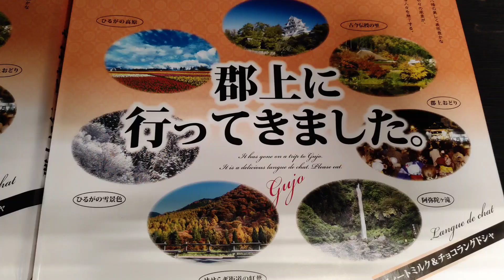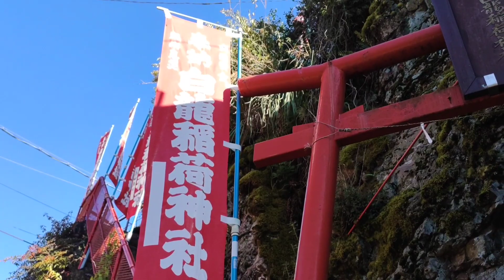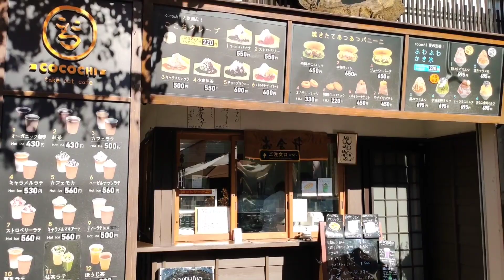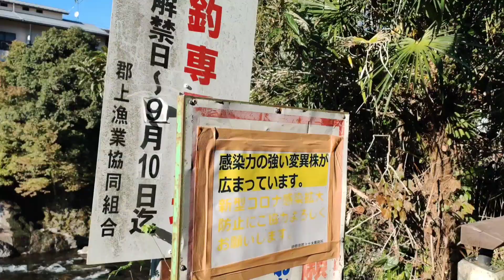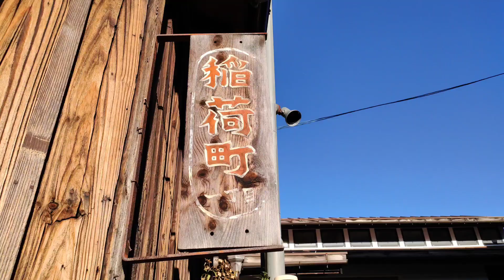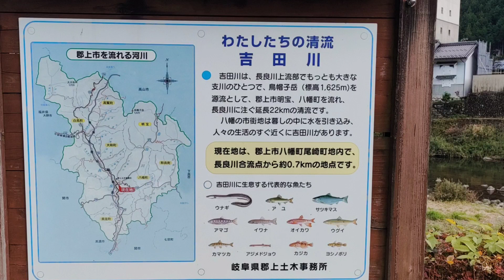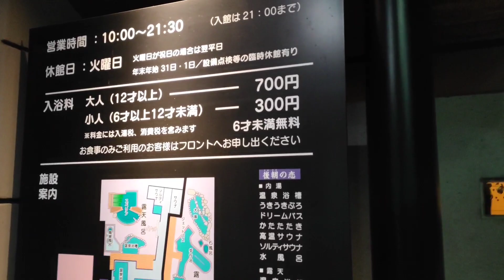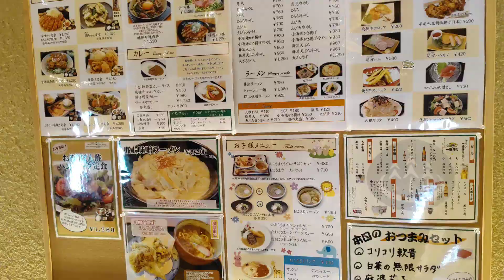2週間下道釣り＆旅 埼玉から琵琶湖、北陸へ④【僕の彼女はサイボーグロケ地聖地巡礼】【郡上八幡】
２０２２年秋に埼玉から琵琶湖にそして奥能登一周の下道旅　約2週間旅をしていました。今日は映画ロケ地聖地巡礼【僕の彼女はサイボーグ】の回想シーンに使われた岐阜県の郡上八幡に来てます。めちゃいいところ。温泉や食べ物も美味しい。旅がやめられなくなりますね。

なわとび　大人用トレーニング用関連
～応援してね自己紹介～

～私が登場する人気のオススメ動画～
【コストコ】【５０歳でもサラサラ髪になる】世界で3秒にひとつ売れているヘアブラシが凄い！【タングルティーザー】

～もうひとつの顔　映像系えだちゃん～（一部紹介）

もうすぐ52歳のおばちゃんが3軸ジンバルで初めてヌルヌル撮影してみた！

～私出演のノンフィクションドラマ～
【part１】 Pet rescue我が家のキンクマハムスターが消えた！30時間消えて床下捜索！

Twitter（日々のつぶやき）（案件はDMで承り中）